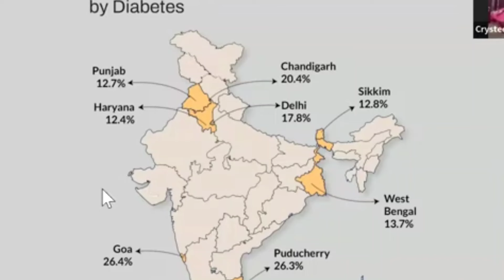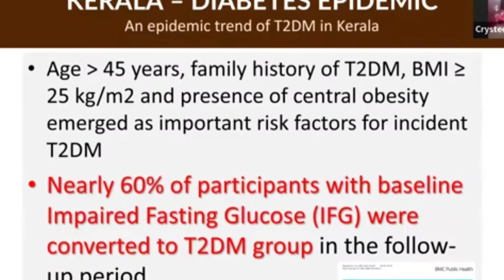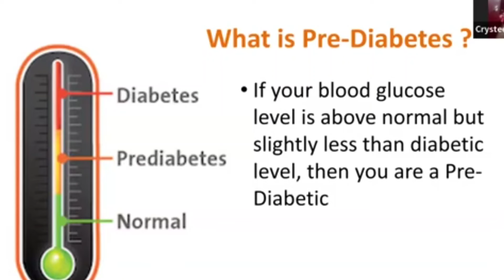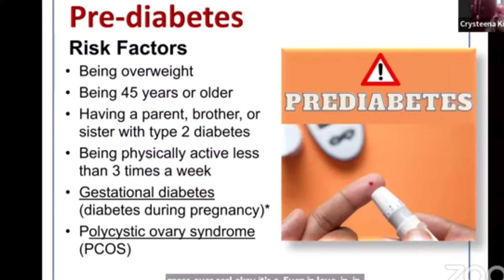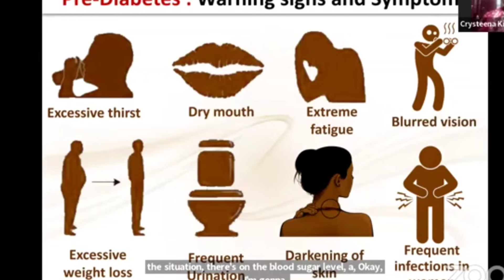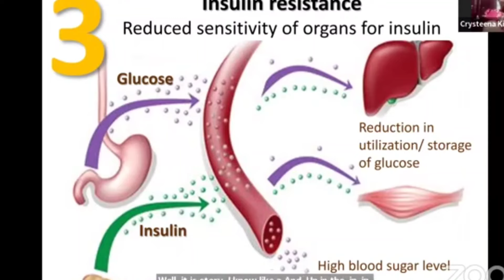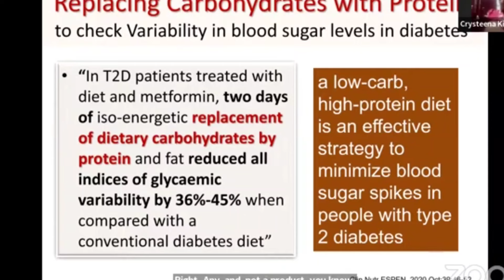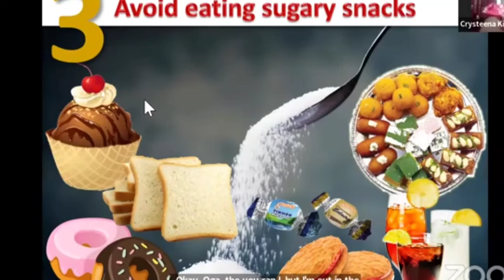sugar control | RCM product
RCM BUSINESS & PRODUCT DESCRIPTION VIDEOS *Good Dot /Nutricharge PRODUCT DESCRIPTION *PERSONAL VLOGS

Dr.Rajan naturopathy & yoga

നല്ല ഉൽപ്പന്നങ്ങൾ ശീലമാക്കൂ ആരോഗ്യത്തോടെ ജീവിക്കൂ